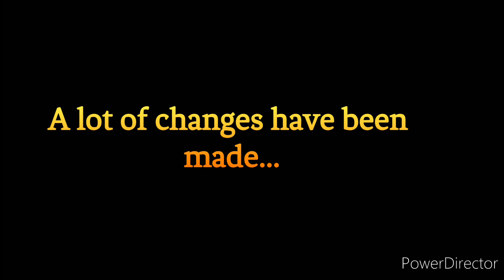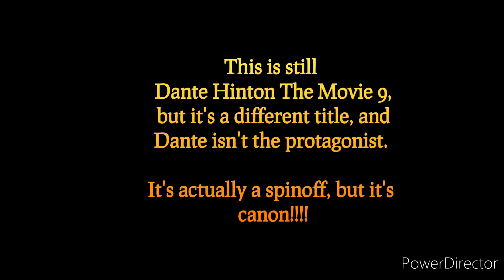Tale of Setsuna (announcement)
This is a sudden announcement of the canon spinoff of the DHTM series entitled Tale of Setsuna.